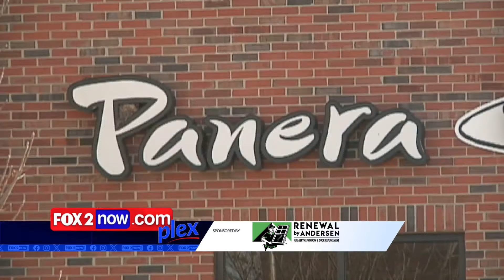Chipotle asked workers not to order chicken last week. Here’s why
Joe Millitzer and Tim Ezell discuss the top trends on St. Louis social media.  This week featured a lot of news about fast food.

• Chipotle briefly banned staff from choosing chicken due to high demand.
• Chicken al Pastor's popularity caused supply issues.
• Company aimed to conserve chicken for customer orders.
• Both store and office staff were impacted by the restriction.
• Chipotle has since allowed chicken in employee meals again.

Calling all ranch lovers: Panera may have the dream job

• Panera launches "New Era" menu; Chicken Bacon Rancher is a hit.
• Sandwich's popularity causes nationwide sellouts.
• New "Ranch Hand" part-time job created to meet demand.
• Candidates must love ranch and excel in customer service.
• Role involves promoting and serving ranch at various locations.

Domino’s launching new ‘You Tip, We Tip’ program

• New Promotion: Domino's Pizza introduces 'You Tip, We Tip' to reward customers who tip their delivery drivers.
• Tip Incentive: Customers who tip $3 or more will receive a $3 credit for their next week’s online delivery order from Domino’s.
• Historical Context: Domino’s has acknowledged the long-standing tradition of tipping delivery drivers since its founding in 1960.
• Industry First: Domino’s claims to be the first pizza company to offer customers a credit for tipping their drivers.
• Online Redemption: To receive the coupon, customers must tip and place their orders online.